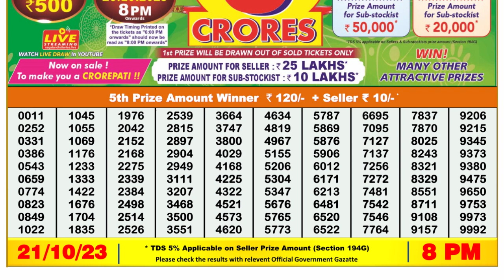Nagaland Lottery Sambad Live 8pm 21.10.23